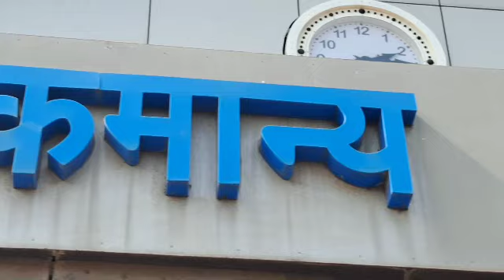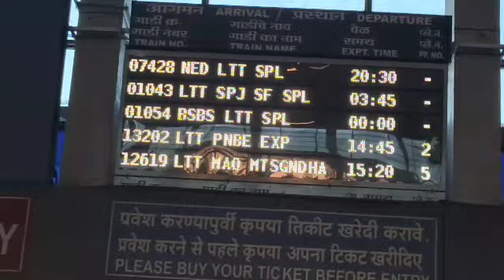saiya arab gila na